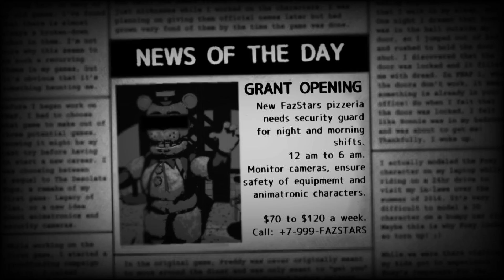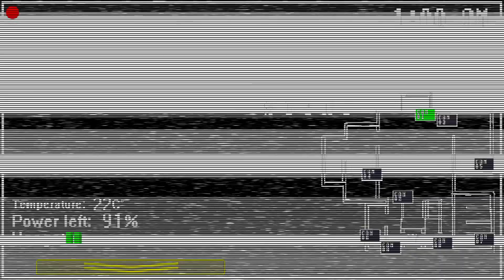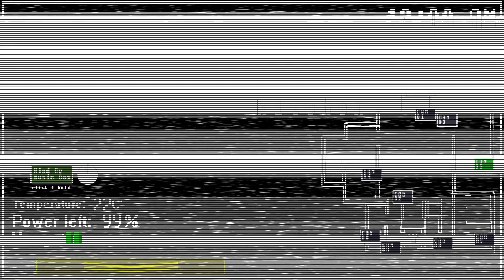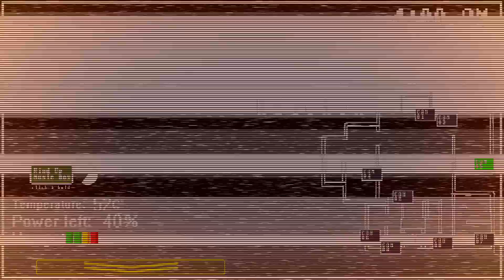FNAF Stellar Return Full Walkthrough Night 1-6 + Extra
00:00 - Night 1
07:30 - Night 2
14:53 - Night 3
22:17 - Night 4
29:40 - Night 5
37:04 - Night 6
47:30 - Extra